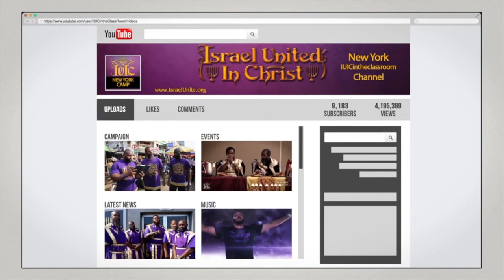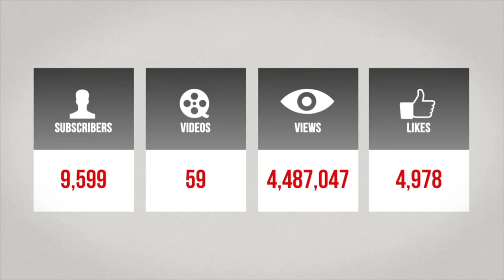The Israelites: Why I Joined IUIC